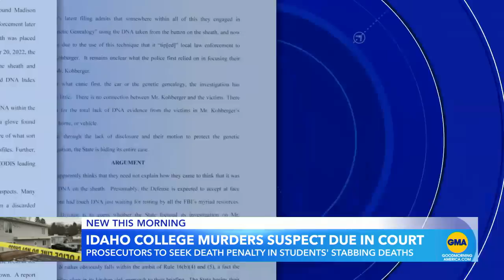Prosecutors plan to seek the death penalty against Idaho college murders suspect l GMA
Suspect Bryan Kohberger heads back to court on Tuesday as prosecutors announce they will now seek the death penalty for the quadruple murders of four Idaho college students.